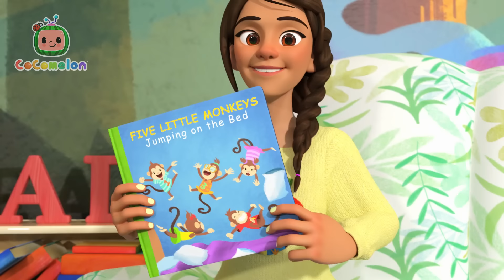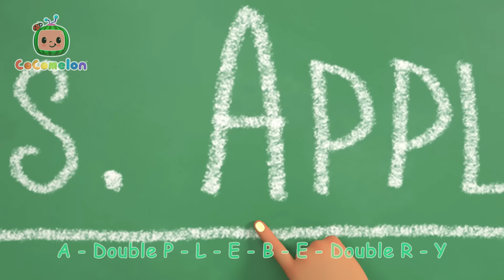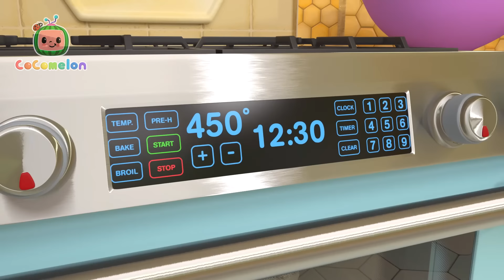Let’s Play Outside with Nina! 🎶 | KARAOKE! | Sing Along With Me! | Kids Songs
Nina and her dad spend an afternoon outdoors at the playground together, having fun.

The home of all sing along versions of your favorite kids songs and classic nursery rhymes! Join Baby JJ, Baby John, Blippi and the rest of your friends at Moonbug Kids to learn how to read, count, dance and so much more. Leaning has never been so fun!

📢 SOCIAL MEDIA 📢

00:00 Nina Play Outside Song
02:45 Five Little Monkeys Jumping on the Bed
05:52 The Laughing Song
07:59 Camping Song
10:34 Recycling Truck Song
13:12 I Love the Mountains
16:12 My Sister Song
19:12 Hello Song
22:17 Swimming Song
24:52 New Year's Eve Song
27:48 Five Little Birds 3
30:52 We Wish You a Merry Christmas
33:11 Sea Animal Song
35:35 Gardening Song
38:52 Shape Song
43:04 The Teacher Song
46:06 Daisy Bell (Bicycle Built for Two)
48:31 Wash Your Hands Song
51:43 Animal Dance Song
54:37 Heroes to the Rescue
57:18 Pizza Song
1:00:13 Looby Loo